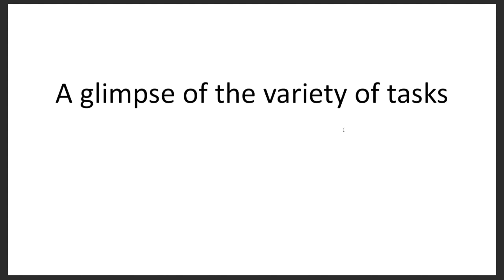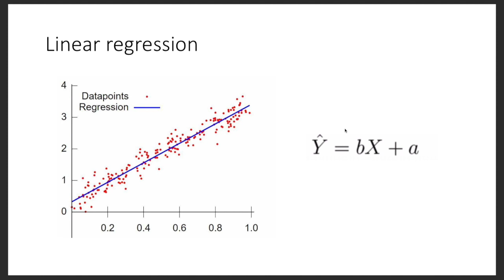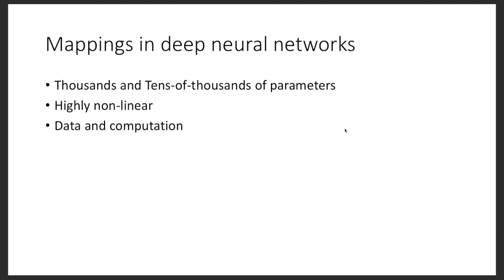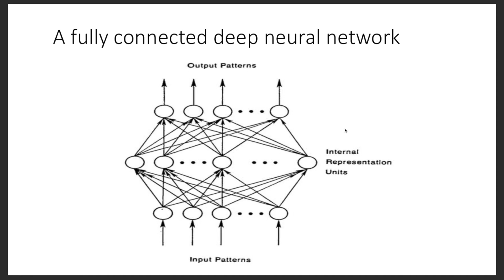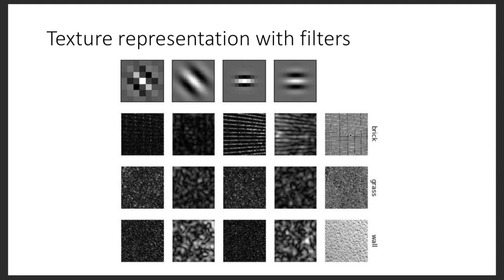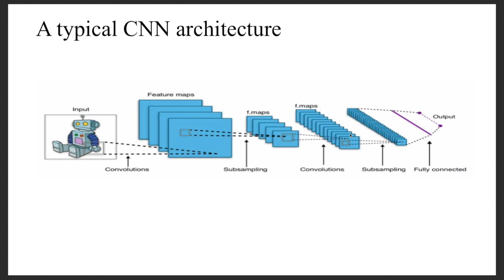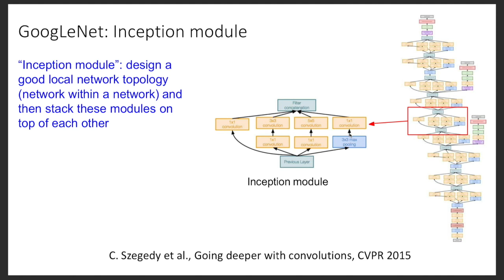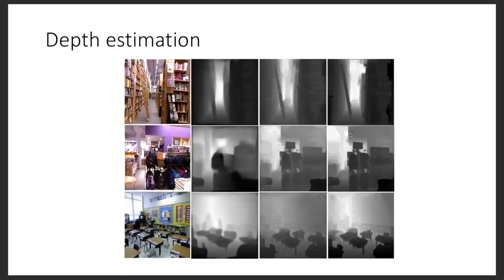WADL(2019)_Day01 Session01- Deep Learning : Introduction & Overview